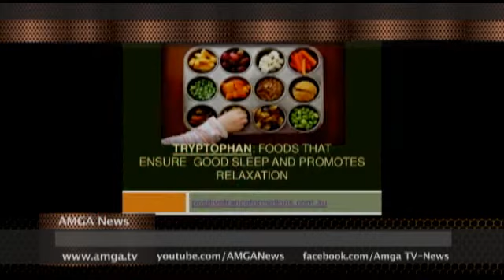AMGA News 07 14 15 Part 2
9. Հայաստանի արդարադատության նախարարին պաշտոնանկ արեցին
10. Սպանություն Երեւանի Տիգրանյան փողոցում
11. Վթար եւ վրաերթ Երեւանում
ՌԵՊՈՐՏԱԺ  Պատմական համաձայնություն Իրանի հարցում
12. Պայթյուն ֆրանսիական գործարանում
13. Ճապոնիայում շոգից չորս մարդ է զոհվել
ՌԵՊՈՐՏԱԺ  Ուկրաինայում արգելում են Աջ սեկտորը
14. Հետաքննում են Deutsche Bank-ում ռուսական փողերի լվացման գործը
15. 50 Cent-ը խնդրել է իրեն սնանկ ճանաչել
ՌԵՊՈՐՏԱԺ  Բախումներ Հյուսիսային Իռլանդիայում
16. Օրվա տեսանյութ